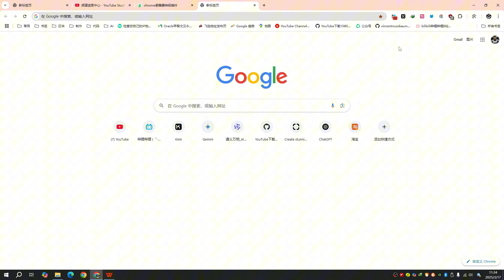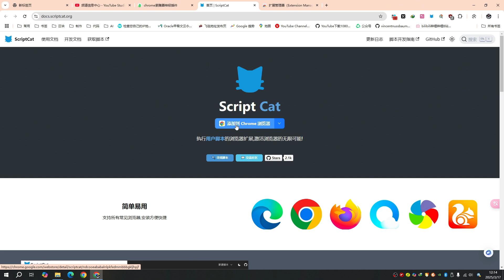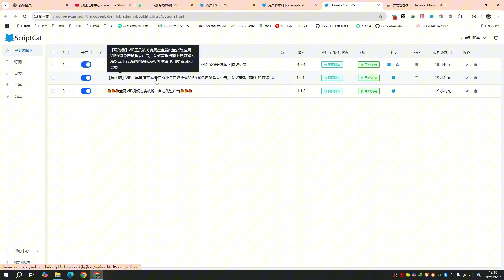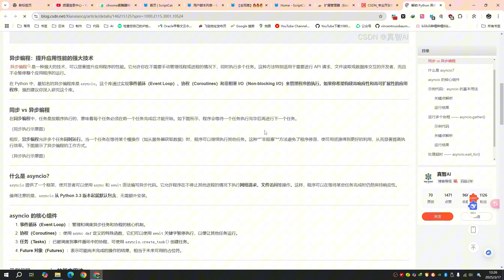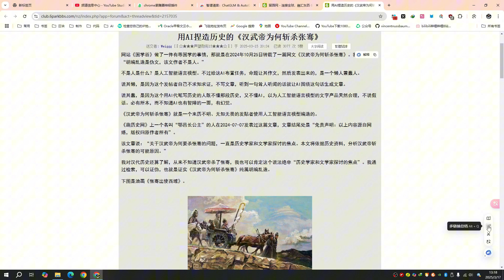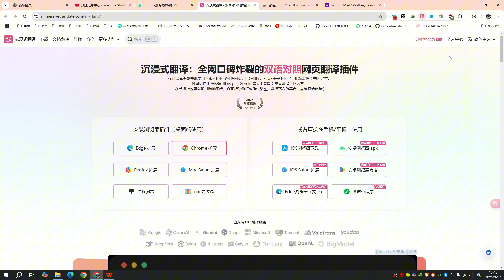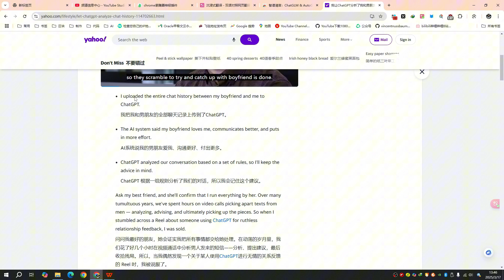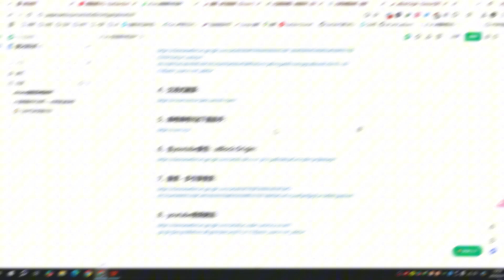Chrome神級插件分享：腳本貓-vip視頻解析，csdn付費破解，網頁翻譯，去廣告，多引擎搜索，視頻總結，ai助手。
00:00 開场
00:45 擴展管理器
01:42 腳本貓
04:46 智譜清言ChatGLM & AutoGLM, AI 助手
06:16 沈浸式翻譯
07:11 嗶哩嗶哩B站下載助手
07:53 網頁去廣告
08:24 翻查-多引擎蒐索
08:59 youtube視頻總結